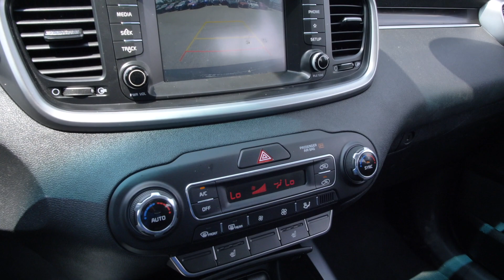2020 Kia Sorento LX at Nissan of Cookeville